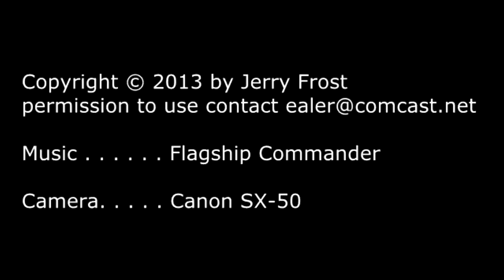Video of Trapped Hummingbird Rescued by Another Hummingbird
A female hummingbird's leg became trapped in the small opening of a feeder. A male hummingbird comes to her rescue. This video records the events that followed.